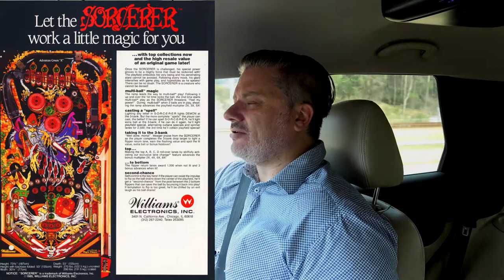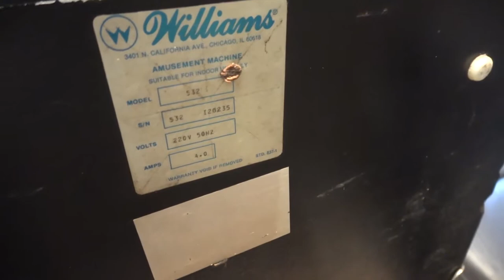SJ024 My First Pinball - Williams Sorcerer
In this VLOG I bought myself my very first Pinball Machine! But wow, it's in a sorry state and needs to be saved. What have i got myself into?